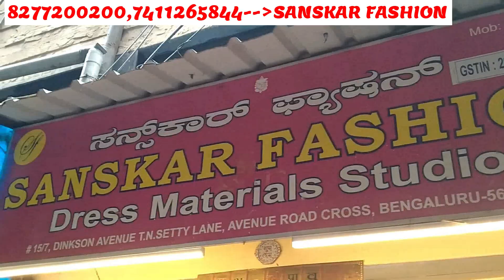Chickpet Bangalore Wholesale Shop||Bangalore Wholesale Kurtis 65Rs Only||Cheapest Wholesale Shopping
Shop Address
SANSKAR FASHION
#15/7,Dinkson Avenue,T.N.Setty Lane,Avenue Road Cross,Bengaluru-560053
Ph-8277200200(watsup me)